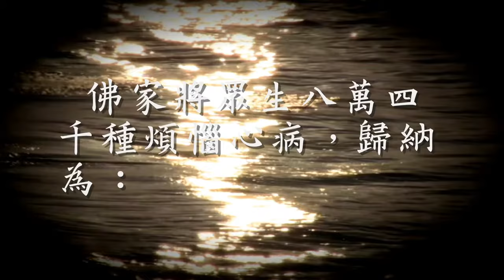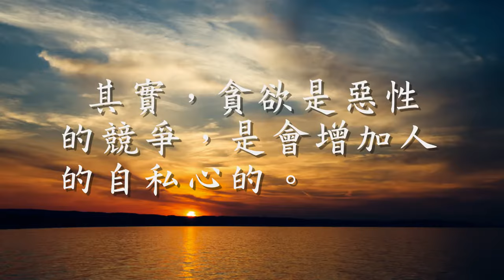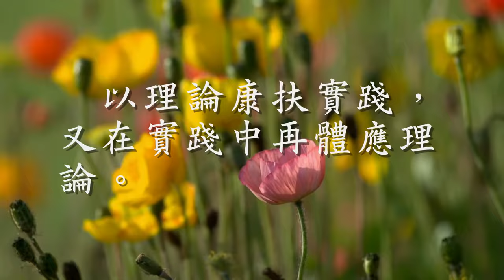贪慾遗害社会 快乐源自内心世界（观成法师之广结善缘2607）